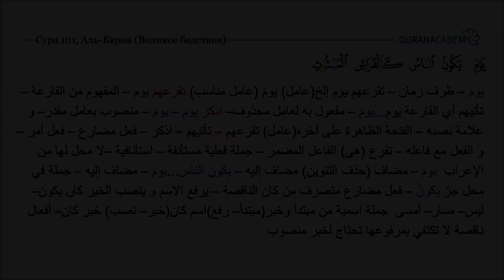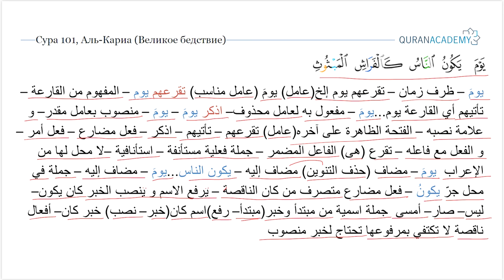Грамматический разбор суры аль-Кариа (Великое бедствие) - часть 2